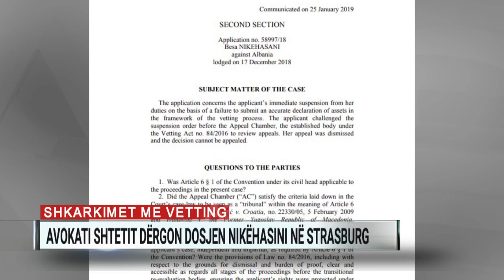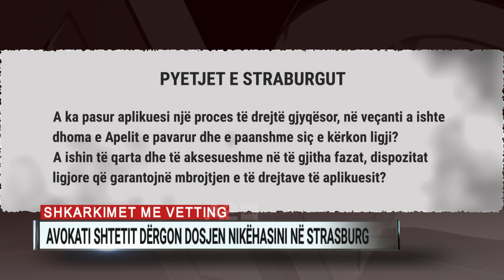Shkarkimet me Vetting, Avokati i Shtetit dërgon dosjen Nikëhasani në Strasburg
Janë dashur më shumë se 7 muaj që Avokati i Shtetit t’iu përgjigjet 5 pyetjeve që Gjykata e Të drejtave të Njeriut në Strasburg, kishte nisur në fillim të marsit në lidhje me çështjen Nikëhasani. Strategjia e mbrojtjes së shtetit shqiptar në lidhje me një vendim shkarkimi nga institucionet e Vettingut mbahet e fshehtë, ndërkohë që vendimi për prokuroren e Shkodrës do të shënojë dhe rastin e parë të legjitimitetit të një vendimi që në thelb ka spastrimin e sistemit të drejtësisë në vend.

Shkarkimi me Vetting i prokurores së Shkodrës, Besa Nikhasani është rasti i parë që Gjykata Supreme e Strasburgut u vu në lëvizje. Kjo gjykatë mori në konsideratë ankesën e ngritur nga prokurorja e shkarkuar me arsyetimin se ajo dështoi të paraqiste dokumente të plota për të provuar prejardhjen e pasurisë së saj.

Avokati shtetit Artur Metani thotë se për mbrojtjen e interesave të shtetit në Gjykatën e Strasburgut është bërë një punë shumë e madhe duke mbledhur fakte dhe prova që provojnë se vendimi i Komisionit të Posaçëm të Apelimit është i drejtë, por shumë detaje nga strategjia e mbrojtjes mbahen sekret.

Gjykata e të Drejtave të Njeriut në dy raste i është drejtuar Avokaturës së Shtetit duke kërkuar opinionin për karakterin gjyqësor që ka Komisioni i Pavarur i Kualifikimit dhe Kolegji i Posaçëm i Apelimit.

Konstitucionalisti Sokol Hazizaj thotë për A2, se çështja është delikate dhe se organet e Vettingut janë treguar refraktar kur vjen puna tek mbrojtja e subjekteve të rivlerësimit. Hazizaj thotë se procesi i Vettingut është i nxituar duke sjell pasoja.

Referuar pyetjeve që ka bërë Komisioneri i Strasburgut diçka mungon dhe duket nga përmbajtja e pyetjeve.

1) A i përmbush Kolegji i Posaçëm i Apelimit kriteret e parashtruara në ligj, për t`u konsideruar si ‘’gjykatë’’ sipas nenit 6 të Kushtetutës?

2) A ka pasur aplikuesi një proces të drejtë gjyqësor, në veçanti a ishte dhoma e Apelit e pavarur dhe e paanshme siç e kërkon ligji?

3) A ishin të qarta dhe të aksesueshme në të gjitha fazat, dispozitat ligjore që garantojnë mbrojtjen e të drejtave të aplikuesit?

4) A ka pasur ndërhyrje lidhur me të drejtën e aplikueses për të respektuar jetën e saj  private, mbi bazë të nenit 8, pas shkarkimit si prokurore?

Mungesa e Gjykatës Kushtetuese çoi dy Gjykatave të përkohshme në ruajtjen e standardeve për një proces të rregullt ligjor, për të cilin priten vendimet e Strasburgut, për të parë se cilat janë efektet e Vettingut në sistem dhe sa penalizues do të jetë për vendin në prag të konstituimit të organeve të reja të drejtësisë.